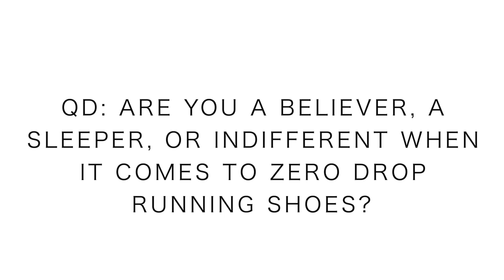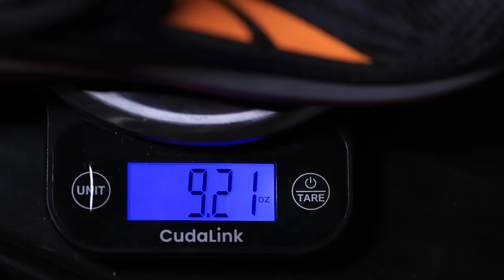Altra Timp 1.5 Zero drop First Impression Run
The Altra Timp 1.5 is officially in the line up for the rest of the summer 2019 trail running season. Couldn’t be more excited for the Altra trail running shoes to enter the fray. Zero drop is the name of the game for stretching out those legs on my easy days. For easy days on the trails I will lean toward Altra trail running shoes. I must say that the Altra Time 1.5 outsole pattern is pretty aggressive, more than I expected. I would have expected this type of outsole pattern on the Altra Lone Peak iterations. Today’s buffed out trail run was fairly comfortable, but I do need some more time just to make sure that midsole is cushioned enough for some long summer trail runs. I’ll be curious to read up on your comments for the opinions on zero drop running shoes. Onward we go to the next day.

• Saucony: Fastwitch 8

• Hoka: Carbon Rocket

• Skechers: Go Run 7 Hyper, Razor 3

• Altra: Paradigm 4.5, Torin 3.5, Timp 1.5

• Mizuno: Waveknit R2

🔸My Shoe Size: 7.5 men's US sizing
🔸Mailing Address:

USA

Seek Beauty
Work Hard &